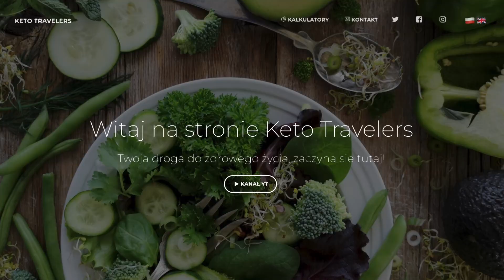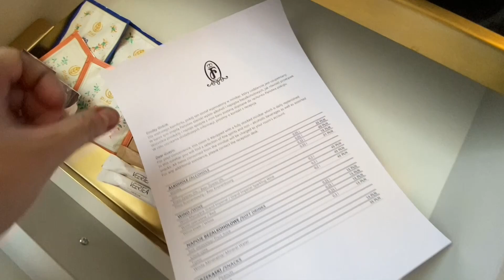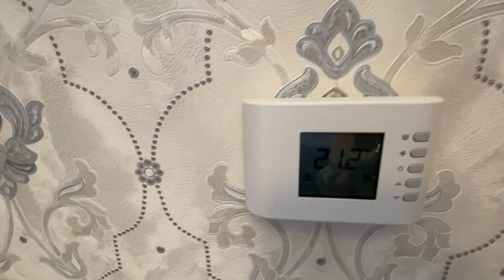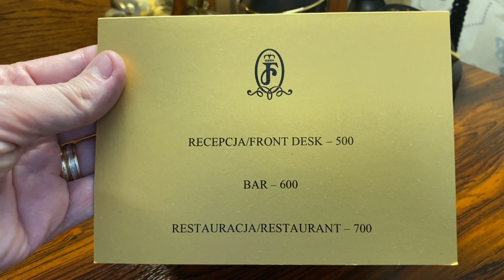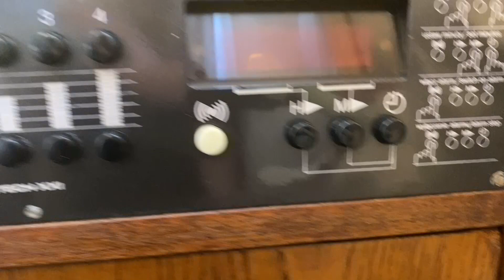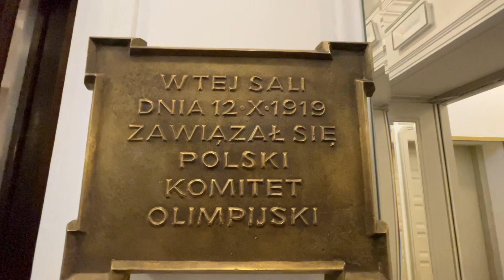Hotel Francuski, Kraków - KetoTravelers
W dzisiejszym filmie pokażemy wam Hotel Francuski przy krakowskiej starówce.